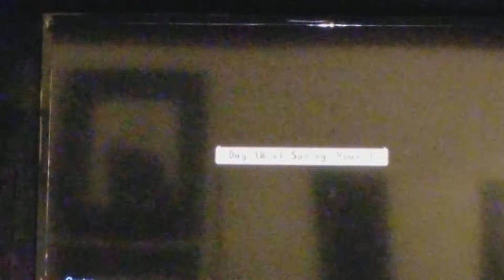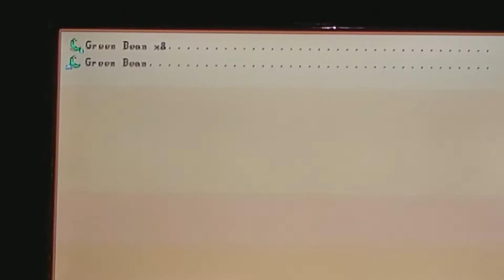Stardew Valley Ep 3 (Maru is rude)